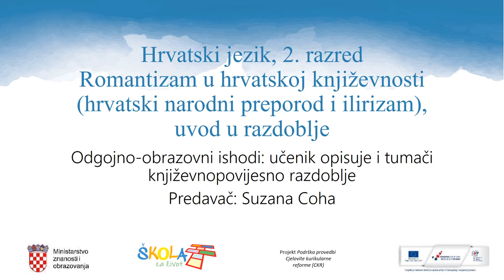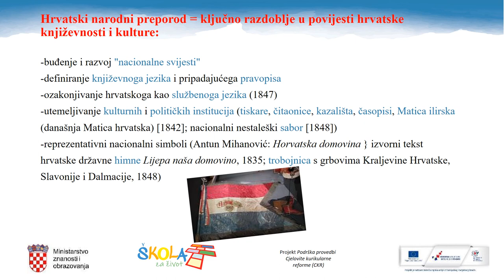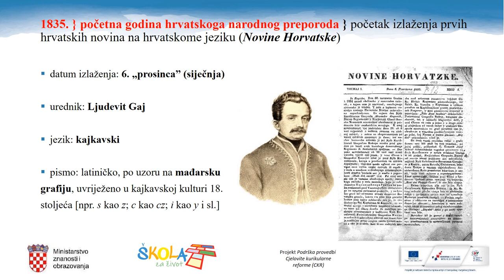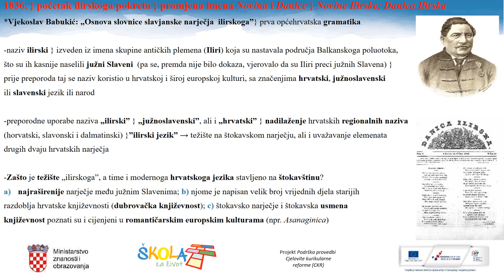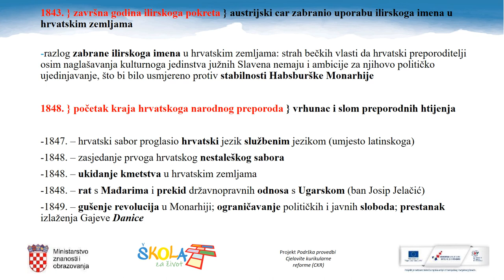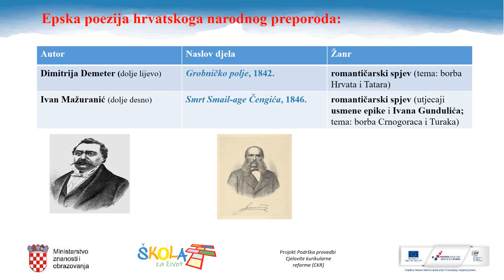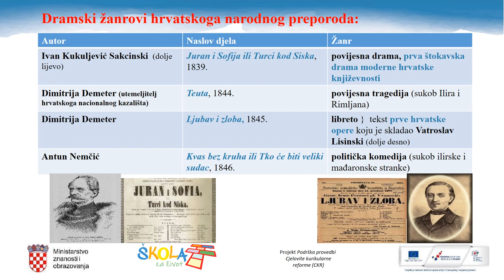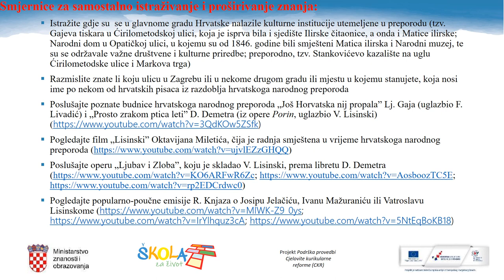Hrvatski jezik, 2. razred srednjih škola, Romantizam u hrvatskoj književnosti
Autorica videolekcije: Suzana Coha